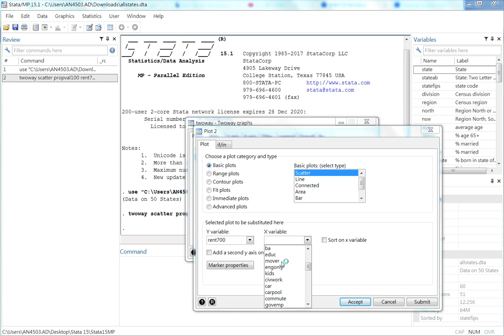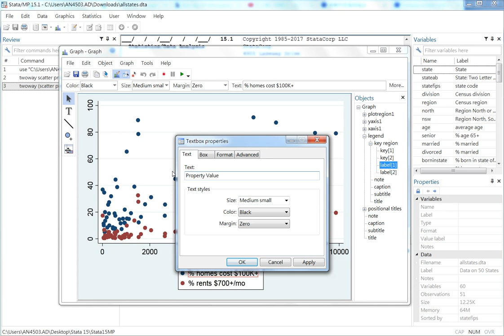Twoway scatter 2 variables column 1 and label for first variable